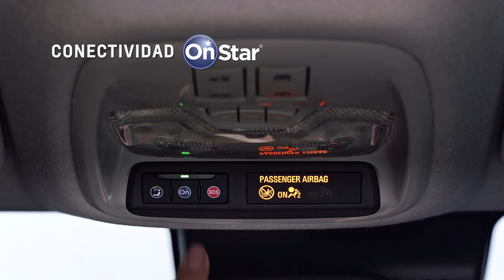Chevrolet Tracker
Encontrá la seguridad y tecnología que necesitas a bordo de la Chevrolet Tracker con motor turbo, 6 airbags de serie y conectividad OnStar.